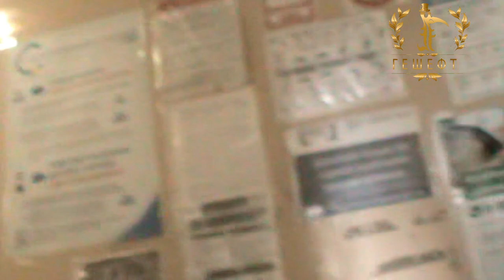ОХРАНА Мартынюк Е.Г Вонь Со Рта Табачных Похмельных Синдромом.Суд Долгинцево.Кривой Рог.Украина